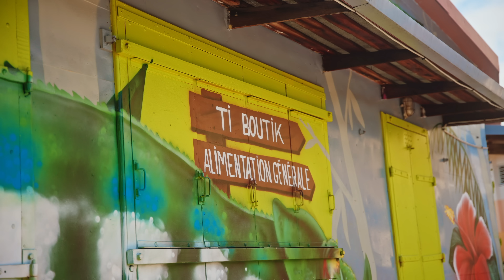Nicky Larson X Dj Niaka - Mi Lé La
♫ Découvre le nouveau titre de Nicky Larson X Dj Niaka  ' Mi Lé La '

NICKY LARSON X DJNIAKA
Mi Lé La

interprète : Nicolas Boyer
Auteur :  Nicolas Boyer ( Nicky Larson )
Titre : Mi lé la
Compositeur : Kairos Ksm
Mix/Mastering/Arrangements : BLR STUDIO
Réalisation : Maiky Royal

**Suivez NICKY LARSON X DJNIAKA Sur

                   djniaka974